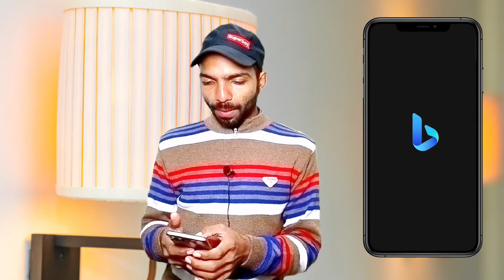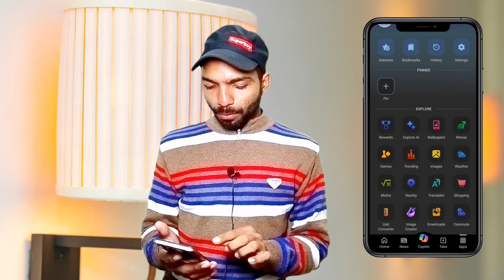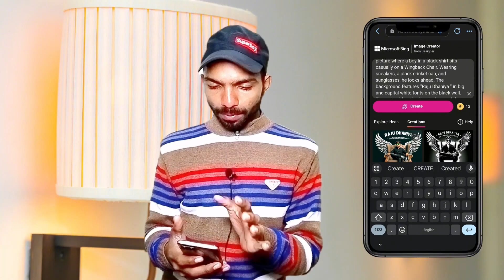How To Make 3D Ai Wings Name Image || Ical Capcut Template || Trending Wings Name Editing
How to create 3D AI Social media Images | Ai Portraits Trend 2024 | bing image creator | 2024

Prompt -:   Create a 3D illusion for a WhatsApp profile picture where a boy in a black shirt sits casually on a Wingback Chair. Wearing sneakers, a black cricket cap, and sunglasses, he looks ahead. The background features "Raju Dhaniya " in big and capital white fonts on the black wall. There should not be his shadow, and there are wings to make it appear as if he is an angel

Viral 3D Wings Name Video Editing 100% Viral😳🔥? 3D Wings Name Photo Video Editing

How To Create 3D Ai Social Media Boy Image | Trending Social Media Profile Name Photo Editing

Telegram channel :- 1. Offer zone 2.0 edition

Moj Id :-@technicaltechstaff

Chingari ID :- @technicaltechstaff

Hipi ID :- @technicaltechstaff

🔷Your Query

Topic Cover :
bing ai
3D Wings Name editing
Wings Name reels editing
3D wings video kaise banaye
3D wings video editing 2024
3D wings video editing
3D wings video editing 2024
3D wings reels editing
how to make Wings Name video editing
3d Wings Name video editing
3d Wings Name video editing
3d cartoon video kaise banaye
3d cartoon Wings Name photo editing

इस चैनल पर visit करने के लिए आपका बहुत-बहुत धन्यबाद दोस्तों ..! techopenmind Tech open mind tipsofraju human metapneumovirus hmpv china
hmpv